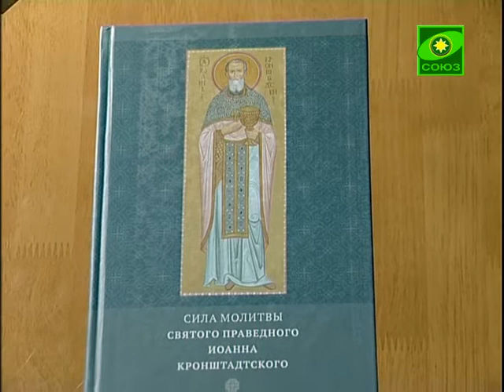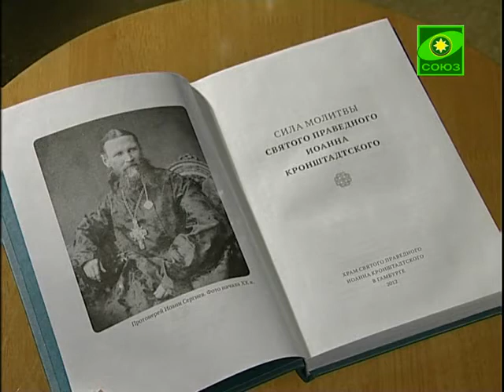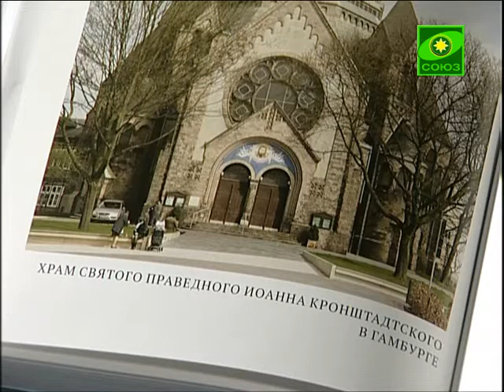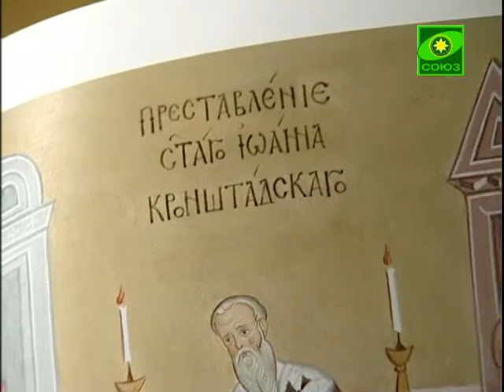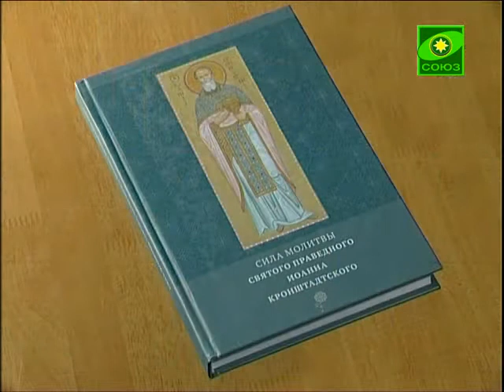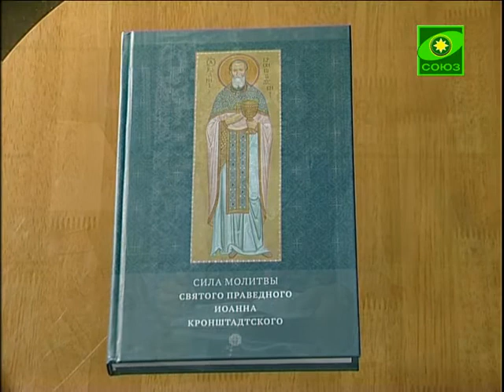Книга "Сила молитвы св.прав. Иоанна Кронштадтского"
Книжная полка